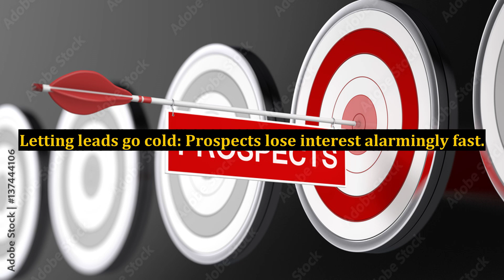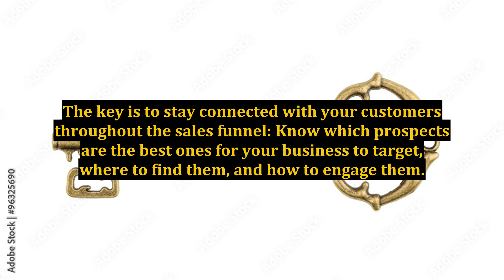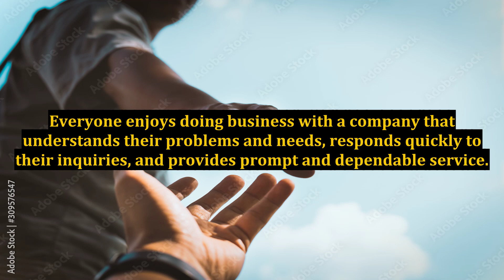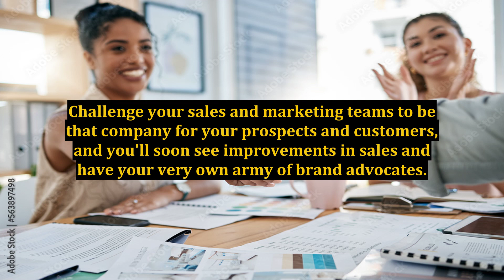You Have the Branding, Now Where Are the Sales?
closing the sale,what are the questions asked in marketing and sales interview?,behind the brand,dan pink behind the brand,sales,dan pink the puzzle of motivation,difference between sales and marketing in kannada,how do i prepare for a sales and marketing interview?,career in sales and marketing in kannada,marketing and sales in kannada,how to learn sales and marketing in kannada,making more sales on etsy,sales training